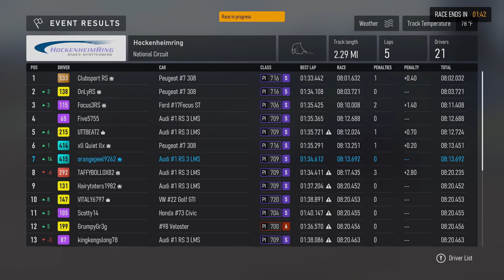FM8 2023-12-18 19:40 - Hockenheimring National Circuit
Clubsport RS
TAFFYBOLLOX82
JOTALA
Five5755
OnLyRS
Focus3RS
xll Quiet llx
CupraR275
Hairytaters1982
kingkongslong78
UTTBEATZ
SuctionFlea
Mallibu992
Scotty14
PlatonicAtol279
LDN LEG3ND
GrumpyGr3g
VITALY6797
aAa kursat42
Rels XLuCasX
orangepeel9262
Alec van Wyk
drYnduS2977